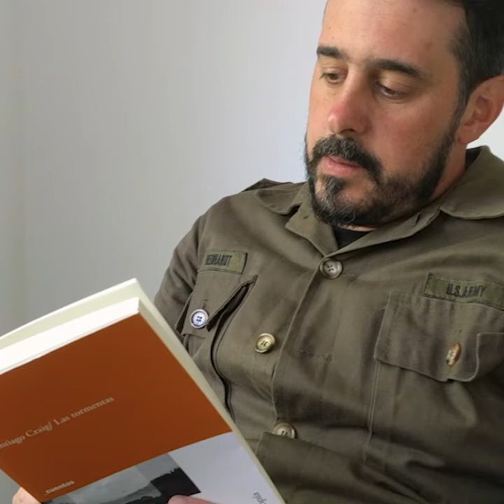Santiago Craig Finalista del Premio de Cuento Gabriel García Márquez 2018